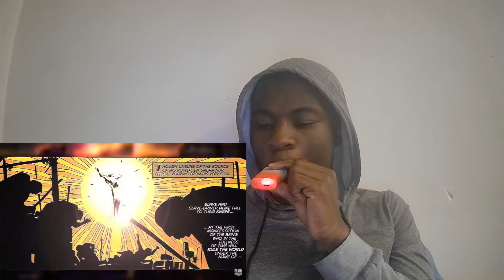Black Adam VS Apocalypse (DC VS Marvel) | DEATH BATTLE! Reaction